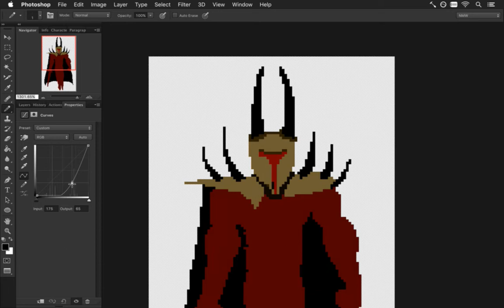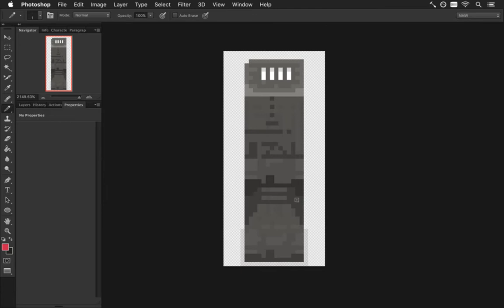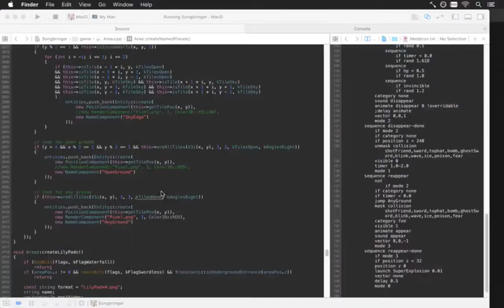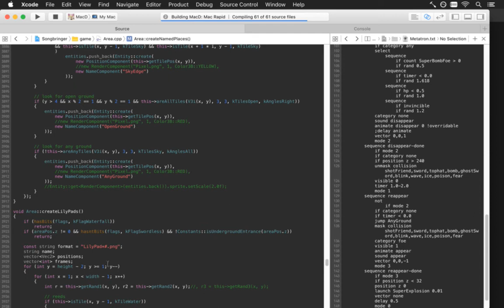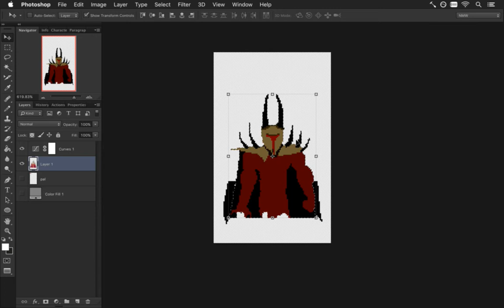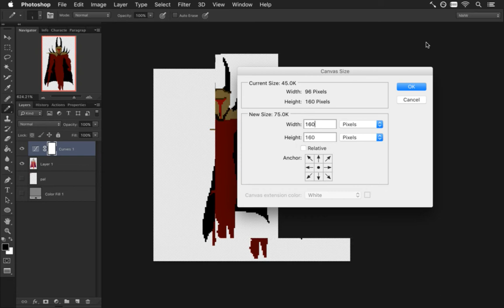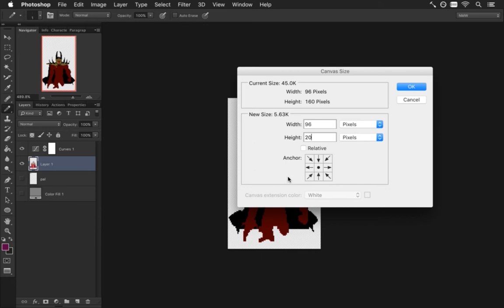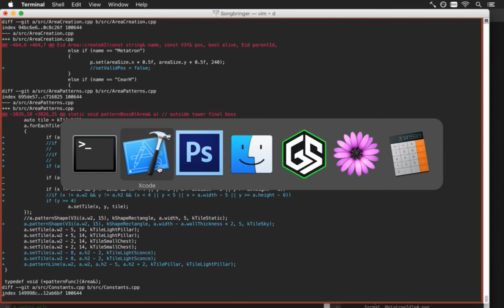Songbringer Day 437 - Final Boss Sketch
Developing the action RPG Songbringer. A Zelda-inspired, pixel-art, indie game made by one guy. Today: sketching phase one of the final boss fight.